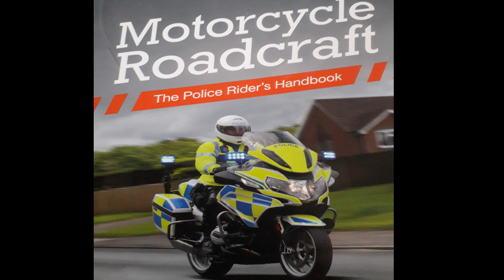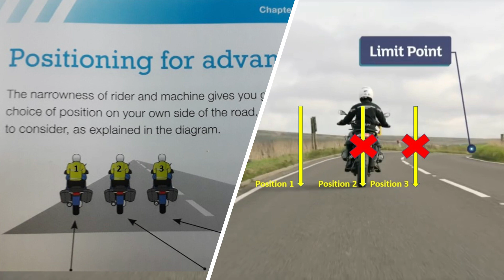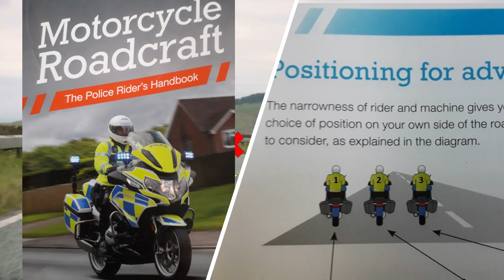Biker V Police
This video is an introduction to riding bends and highlights things to consider.  It also shows that not everyone gets it right all the time.
This video has been produced for the benefit of public interest and based on 1st hand experience and is a reflection of my opinion which comes from facts and evidence.